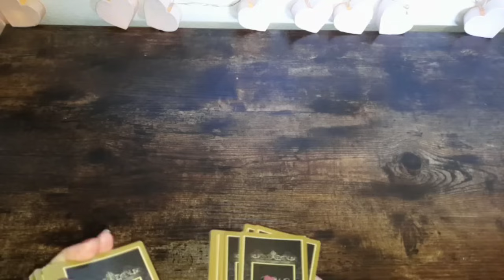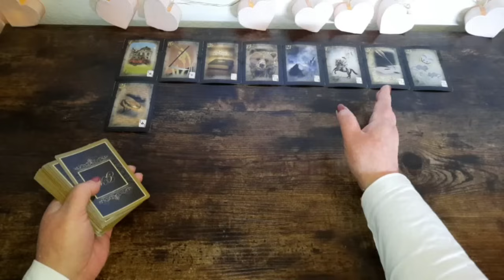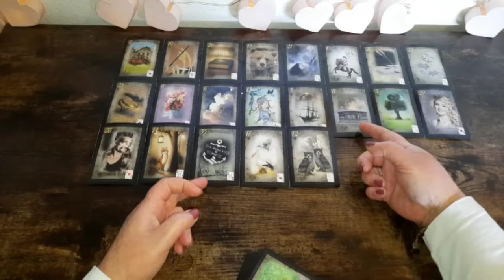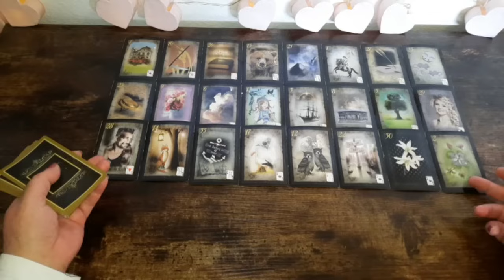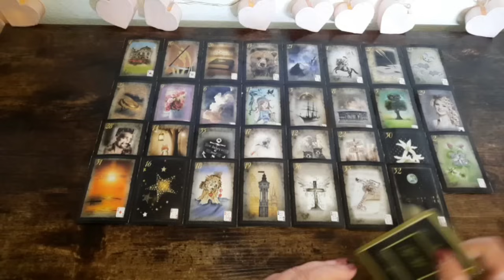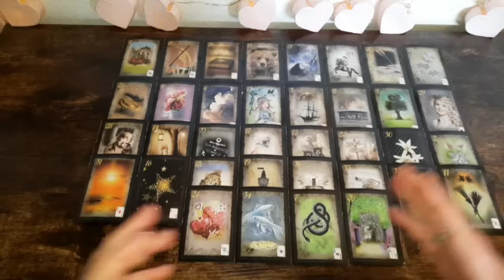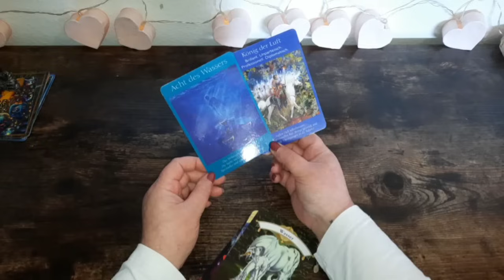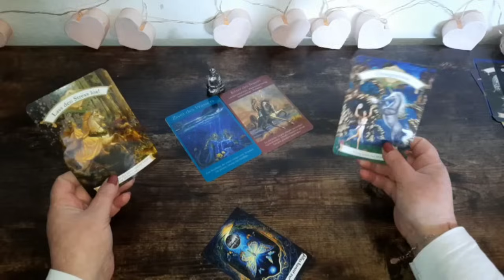wochenorakel 30.10.- 5.11.23 ⚡️überraschende Wende⚡️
☆ Hier geht es zu meinem 2. Kanal für tagesorakel und kleineren Legungen

Verwendete Karten:
Golden Magic Lenormand, mit freundlicher Genehmigung Gabi Mokros
Der Gesang der Vögel "Die Naturflüsterer" naturfluesterer.jimdosite.com
Signale aus dem Zauberwald "Die Naturflüsterer" naturfluesterer.jimdosite.com

Amazon Wishlist 💕: